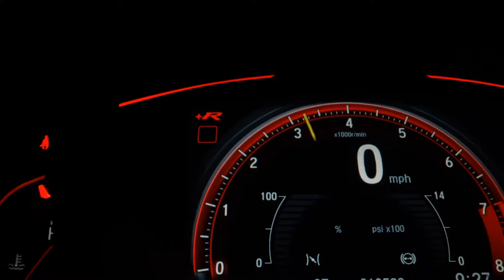NISSAN VERSA - 2017 - Santos/SP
Dados do Veículo
Veículo: NISSAN / VERSA 1.6 16V FLEXSTART UNIQUE
Ano: 2016/2017
Combustível: FLEX
Portas: 4 PORTAS
Câmbio: Automático
Cor: CINZA
KM: 114.352

✅ Alarme
✅ Ar Condicionado
✅ Direção Hidráulica
✅ Travas Elétricas
✅ Vidros Elétricos